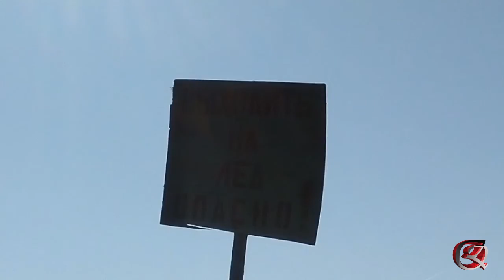утка провалилась под лед, я накаркала ей)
Автор и участники канала будут очень рады вашим:
- лайкам.
- комментариям.
Посетите наши сайты:
Здесь вы найдете обзоры разных мест, городов, озер, экстрим, заброшки, реки, рыбалку. Походы, развлечения и многое другое.
На этом сайте мы размещаем начинающие И известные коллективы, бардов, ВСЕ ЖАНРЫ, интервью о новых альбомах.